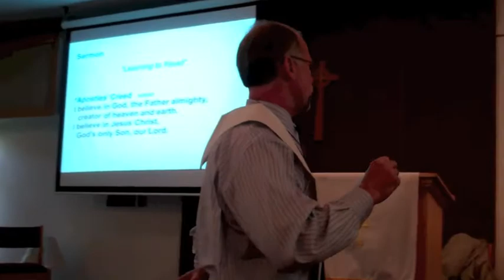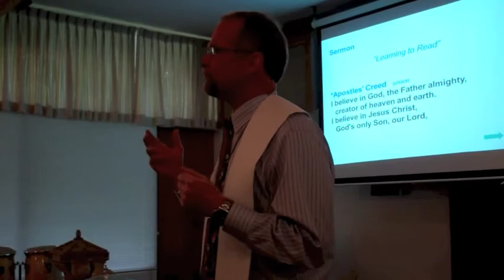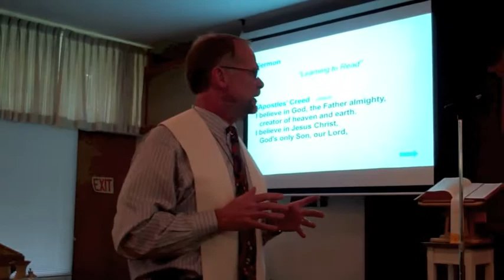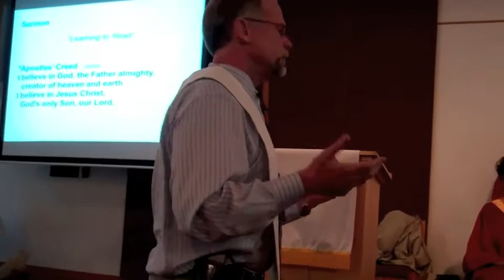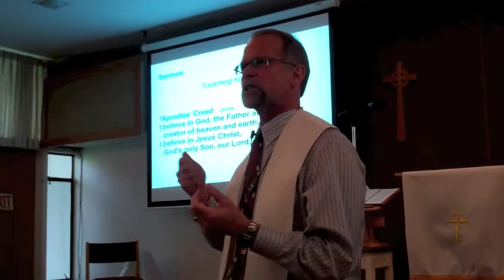Hartford Street Presbyterian Church, Natick, MA | Rev. Eric Markman Sermon | May 6, 2012